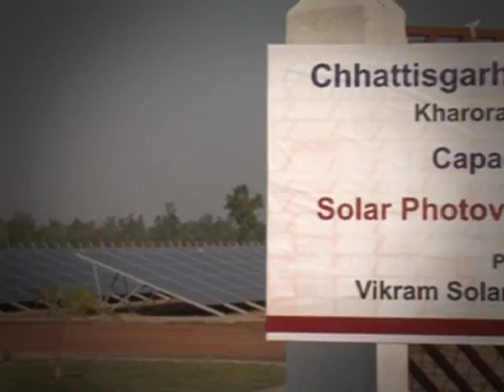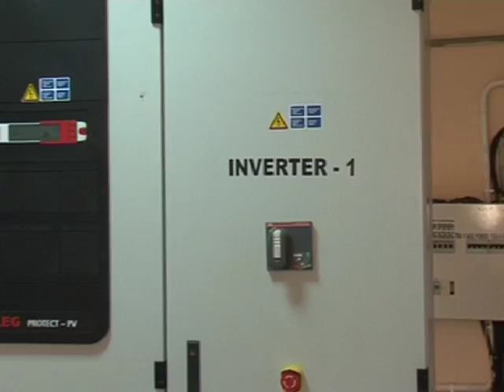Vikram Proener Installation Video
Vikram Solar Installation video is about 2MW solar power plant installation at Chattisgarh and 1MW plant at Odisha.